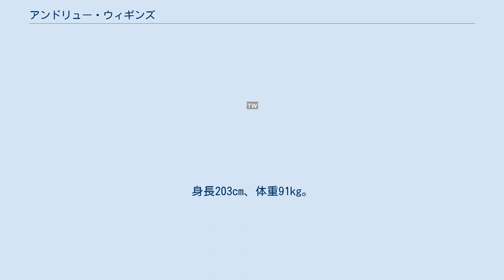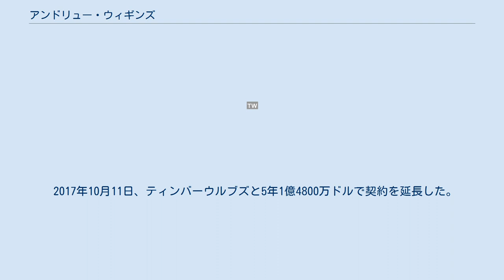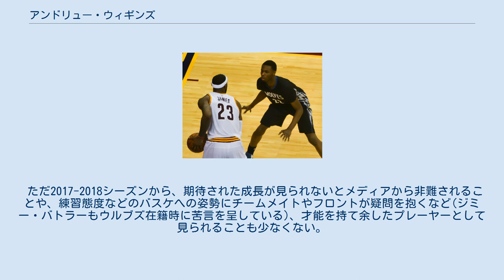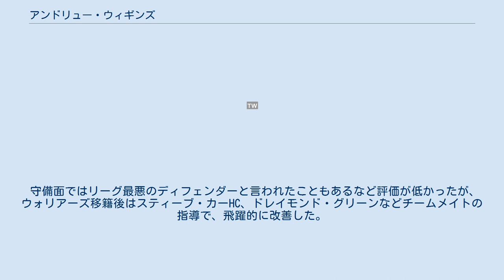アンドリュー・ウィギンズ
アンドリュー・クリスチャン・ウィギンズ（Andrew Christian Wiggins, 1995年2月23日 - ）は、カナダ・オンタリオ州トロント出身のバスケットボール選手。
NBAのゴールデンステート・ウォリアーズに所属している。
 カナダオンタリオ州トロントで生まれた。
父は元NBA選手のミッチェル・ウィギンズ、母は元オリンピック代表の陸上競技選手のマリタ・ペインで2人はいずれもフロリダ州立大学であった。
 彼はフロリダ州立大学、ケンタッキー大学、ノースカロライナ大学、カンザス大学から奨学金のオファーを受けた。
 2013年5月14日、カンザス大学への進学を表明した。
6月18日にチームに合流した。
 2014年1月13日のアイオワ州立大学戦で17得点、19リバウンドをあげた。
過去15年間に全米の1年生選手で17得点、19リバウンド以上あげたのは、他に1人しかいないことであった。
 2014年3月、2014年のNBAドラフトにエントリーすることを発表した。
2014年6月26日、NBAドラフト1巡目1位でクリーブランド・キャバリアーズに指名された。
 レブロン・ジェームズ (左) のディフェンスをするウィギンズ (右) 2014年8月23日、ケビン・ラブとのトレードで、アンソニー・ベネットとともにミネソタ・ティンバーウルブズへ移籍した。
1試合も出場しないままトレードされる全体1位指名選手は1993年のドラフトで全体1位指名されたクリス・ウェバー以来のことであった。
 ルーキーシーズンは全試合に平均39分出場し、平均 16.9得点、4.6リバウンドの成績を残し、2015年4月29日、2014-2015シーズンの新人王に選出された。
2015年1月17日のデンバー・ナゲッツ戦で、31得点、9リバウンド、4アシストを記録した。
 2016年11月13日のロサンゼルス・レイカーズ戦で、自己最多得点を更新する47得点を記録した。
 2017年10月11日、ティンバーウルブズと5年1億4800万ドルで契約を延長した。
 2020年2月6日、ディアンジェロ・ラッセルら複数選手とのトレードでゴールデンステート・ウォリアーズへ移籍した。
 細身で長身ながら、インサイドもアウトサイドもこなせるオールラウンダー。
フェイドアウェイショットのような難しいシュートも難なくこなす一方で、時にはゴール下にも果敢にドライブし、相手ディフェンダーの上からダンクを叩き込む。
アウトサイドシュートには改善の余地がある。
 両親ともにトップレベルのアスリートで、親譲りの高い身体能力で若いときから天才プレーヤーとして期待をされる。
 まだ身体はできていないが、随所に才能の片鱗を感じさせるプレーを見せている。
 ただ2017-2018シーズンから、期待された成長が見られないとメディアから非難されることや、練習態度などのバスケへの姿勢にチームメイトやフロントが疑問を抱くなど(ジミー・バトラーもウルブズ在籍時に苦言を呈している)、才能を持て余したプレーヤーとして見られることも少なくない。
 守備面ではリーグ最悪のディフェンダーと言われたこともあるなど評価が低かったが、ウォリアーズ移籍後はスティーブ・カーHC、ドレイモンド・グリーンなどチームメイトの指導で、飛躍的に改善した。